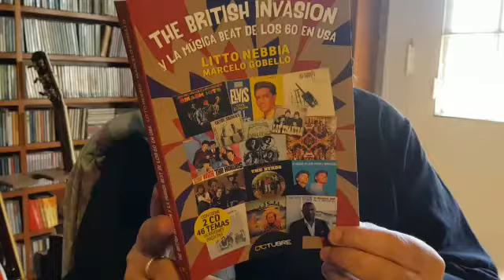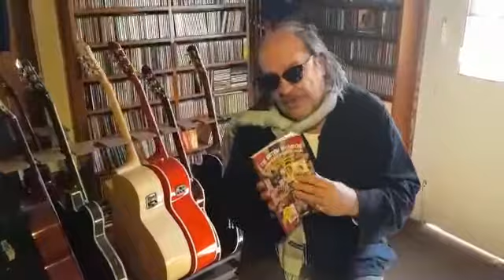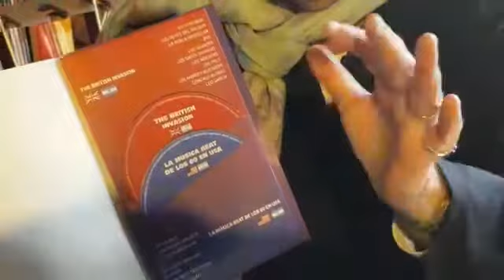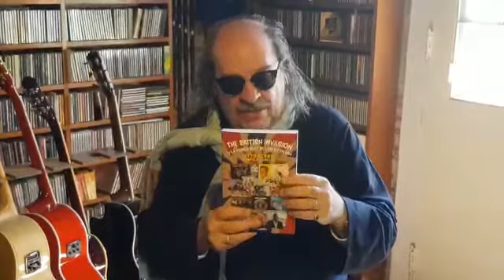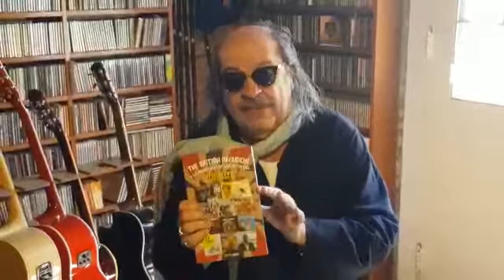Litto Nebbia presenta el libro que escribió con Marcelo Gobello